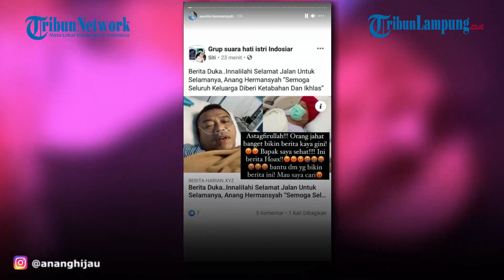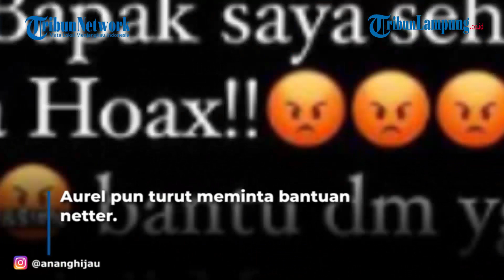Aurel Murka Dapati Berita Anang Hermansyah Disebut Meninggal, Tegas Buru Pembuat Hoaks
LAMPUNG.TRIBUNNEWS.COM - Aurel Hermansyah geram mendapati berita hoax yang menyebut Anang Hermansyah meninggal. Istri Atta Halilintar itu pun ambil langkah tegas cari pembuat hoax tersebut.
Murka, itulah yang dirasakan Aurel Hermansyah saat melihat berita hoax yang menyebut ayahnya, Anang Hermansyah meninggal.
Istri Atta Halilintar itu langsung menumpahkan emosinya lewat unggahan di Instagram Story.
Aurel Hermansyah mengunggah tangkapan layar dari berita hoax yang tersebar di Facebook.
Tampak potret Anang saat menjalani perawatan di rumah sakit.